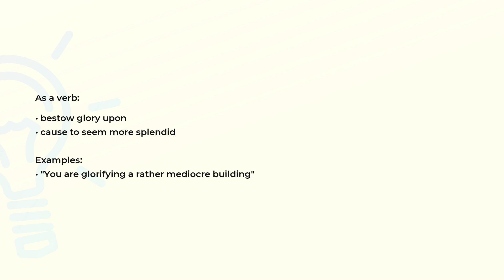What is the meaning of the word GLORIFY?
Definition, examples of use and spelling of the word GLORIFY.

(00:00) Intro
(00:07) As a verb
(00:22) Spelling

As a verb (00:07):
• bestow glory upon
• cause to seem more splendid

Examples:
• "You are glorifying a rather mediocre building"